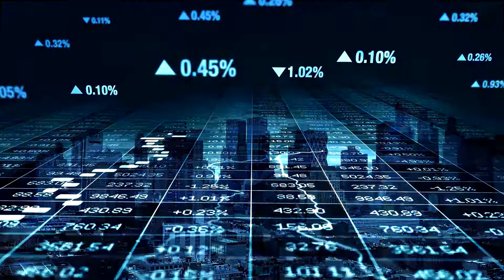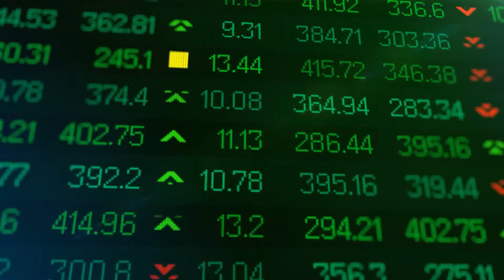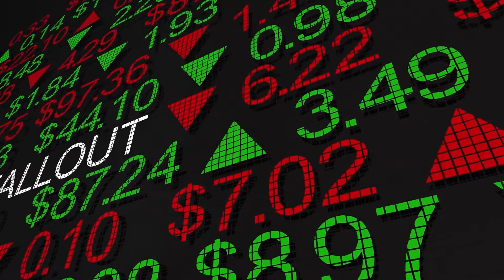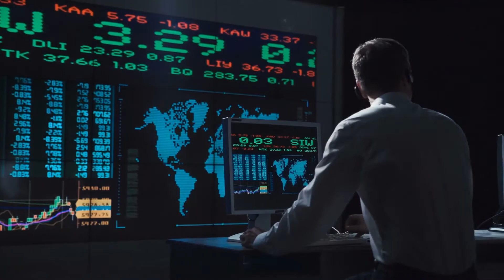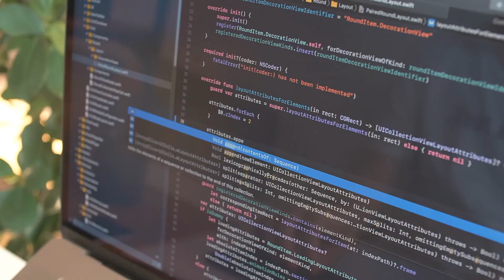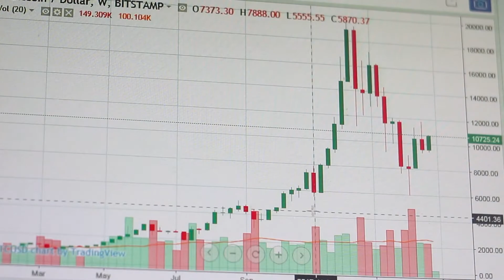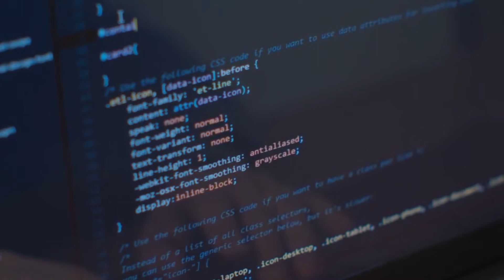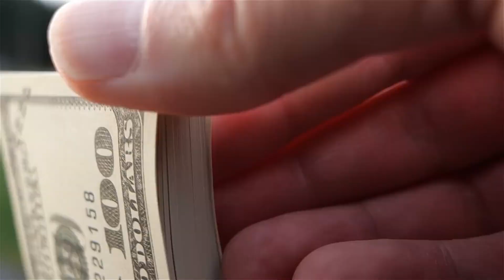Bitcoin to $90k (SHOCKING Truth About the Future of Crypto) | Cryptology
It's a case of "if in doubt, zoom out" this week, as Bitcoin heads for a showdown with Taproot and ETF approvals.Bitcoin (BTC) is still on to run to $90,000 in the coming weeks after “trapping” leverage traders.
In its latest market update on Nov. 12, trading platform Decentrader underscored popular sentiment on BTC price action.Despite losing $4,000 in a single day on Nov. 10 and trending sideways since, Bitcoin is anything but bearish, many analysts argue.
With short-term conditions punishing leveraged long traders but funding rates still high, however, hodlers may be in for more pain before a recovery kicks in.